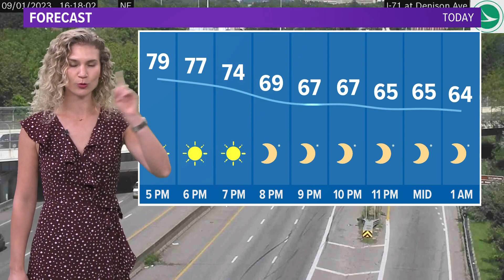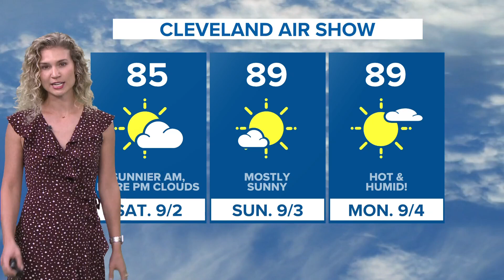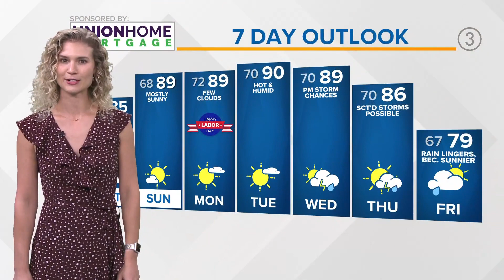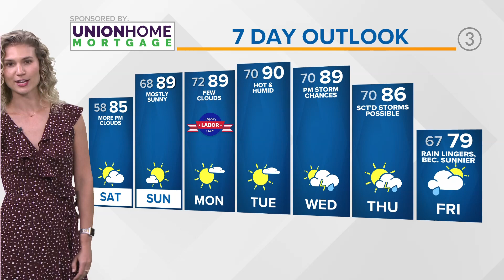Cleveland weather: Feeling summery for the unofficial ending of summer in Northeast Ohio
Cleveland weather forecast for Friday, September 1, 2023.

It's one of the biggest outdoor weekends of the year, and it looks like the weather for this year's Labor Day festivities will be perfect.

Average high temperatures at this time of the year are right around 80.  We'll be surging past that this weekend and into next week.

At the same time the heat is moving in, the storm track across North America will be shifting northward.  For us, that will mean dry weather.

So ... hot and dry.  Ideal summer weather.

All well and good until a storm system finally is able to barge into the area, but that probably won't happen until Wednesday night and Thursday.

Please make sure you lather on the sunscreen.  And don't forget to reapply.

TONIGHT:  Mostly clear.  Mid/upper 50s

SATURDAY: Sunshine continues. Warmer. Mid 80s

SUNDAY: Sunshine continues. Hot. Upper 80s

LABOR DAY:  Sunny.  Near 90